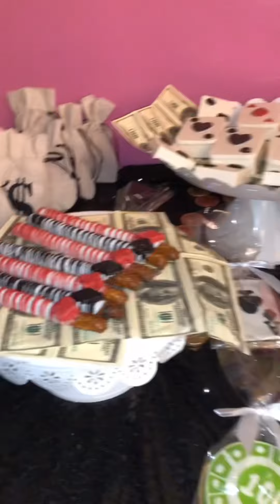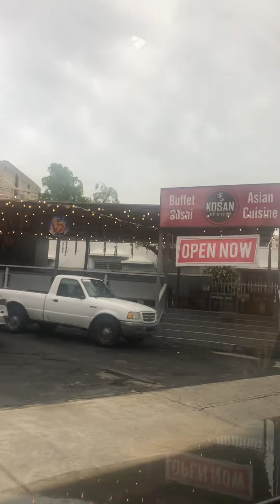Birthday baecation in San Juan!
Hey guys back again This Time Surprised my boyfriend with a party and a trip to San Juan
Cheers to 27 years !! Have fun watching